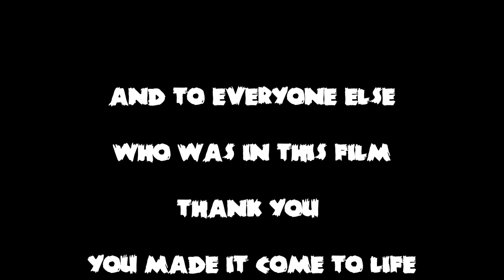Humans Vs Zombies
A promotional video I and others have put together to get the Azusa Pacific Cougars pumped to play this awesome game!
The music is great right?! Hire this guy to make your videos awesome.